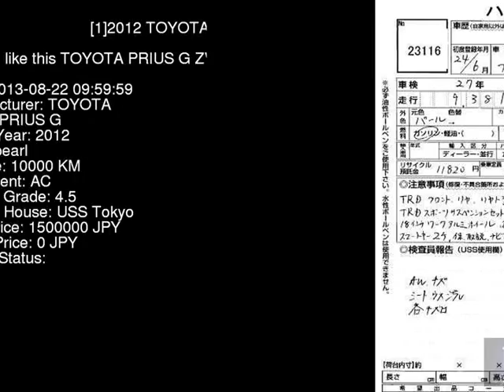2012 TOYOTA PRIUS G ZVW30 - Japanese Used Car For Sale Japan Auction Import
2012 TOYOTA PRIUS G ZVW30 - Japanese Used Car For Sale Japan Auction Import ZVW30,TOYOTA,PRIUS,G,USS Tokyo,jdmvip,vip,jdm,cars,japan,jdmvip.com,japanesecars,usedcars Japanese Used JDM Car For Sale At Auction in Japan for Import